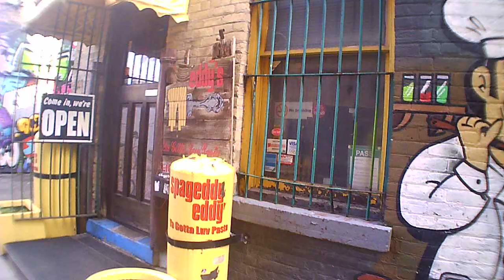spagetti eddie ally1